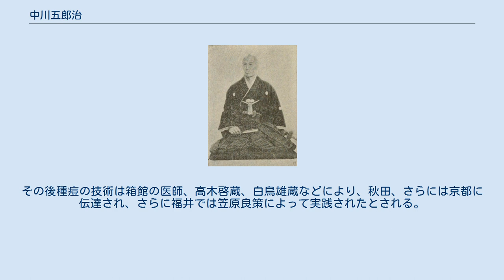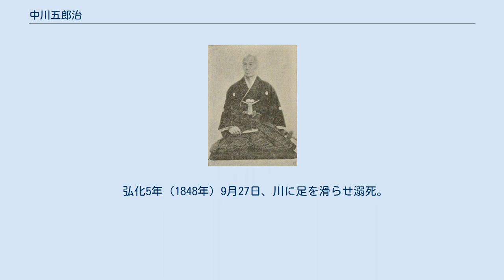中川五郎治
中川五郎治 中川 五郎治（なかがわ ごろうじ、明和5年（1768年） - 弘化5年9月27日（1848年10月23日）は、日本における種痘法の祖。
本名・小針屋佐七、別名・中川良左衛門。
陸奥国生まれで蝦夷地に渡り、択捉島の漁場の番人を務めていたが、文化露寇の際にロシア側の捕虜となりシベリアに送られ、そこで種痘法を身に付ける。
ゴローニン事件の際に日本に送還され、後に松前奉行・松前藩に仕え、箱館・松前を中心に種痘法を広めた。
 明和5年（1768年）、廻船問屋・小針屋佐助の子として陸奥国川内村（旧盛岡藩、現青森県むつ市川内町）に生まれる。
松前に行き、商家に奉公し、やがて松前の豪商・栖原庄兵衛の世話で、享和元年（1801年）に場所稼方として択捉島に渡る。
帳役を経て番人小頭に昇進し、島内の漁場を取り締まる。
アイヌの女を妻にしていた。
 文化4年（1807年）4月24日、ロシアの軍人ニコライ・フヴォストフに番屋を襲撃され（文化露寇）、佐兵衛とともに捉えられてシベリアに連行される。
文化6年（1809年）オリヤ河畔に脱走するが捕らえられ、オホーツクに送還される。
翌年再び2人で逃亡しトゴロ地方に渡るが、佐兵衛は病死し、彼も再び捕われの身となり、ヤクーツクへ連行される。
この頃から松前の商人・中川良左衛門と偽名を使う。
さらにイルクーツクに送られ取調べを受けるが、日本に幽閉中のディアナ号艦長ヴァシーリー・ゴロヴニーン中佐との捕虜交換のために、文化7年（1810年）カムチャツカに漂着した歓喜丸の水夫らとともに、日本へ送還されることとなる。
 文化9年（1812年）2月にオホーツクで種痘書を入手し、医師の助手となって種痘法を習得する。
同年8月4日ディアナ号副長ピョートル・リコルドに伴われ国後島に上陸、捕虜交換の交渉が行われるが、失敗し、五郎治が使者に立てられる。
しかし、五郎治と共に上陸した歓喜丸の水夫1人が逃亡し、かえって交渉は難航する。
五郎治は、日本の役人の指示によりゴローニンは死んだとリコルドに伝えるが、これを信じなかったリコルドは通りかかった官船・歓世丸を襲い、高田屋嘉兵衛をカムチャツカへ連行した。
またこの際五郎治は日本の役人に『五郎治申上荒増』を提出している。
松前及び江戸で取調べを受けた後、文政元年（1818年）、手代として松前奉行配下となり、その後松前藩に仕える。
 ロシア滞在中から一貫してロシアに悪感情を抱いていたが、その一方で種痘法に注目し、箱館・松前を中心に、その技術を実践している。
文政7年（1824年）、田中正右偉門の娘イクに施したのが日本初の種痘術である。
この頃蝦夷地では天然痘の大流行が3度起っており、このとき彼が種痘を施したとみられる。
しかし五郎治は種痘法を秘術とし、ほとんど他に伝えなかったために、知る者は少数であった。
彼の入手した種痘書は幕府の訳官・馬場佐十郎によって文政3年（1820年）に和訳されている。
その後種痘の技術は箱館の医師、高木啓蔵、白鳥雄蔵などにより、秋田、さらには京都に伝達され、さらに福井では笠原良策によって実践されたとされる。
 弘化5年（1848年）9月27日、川に足を滑らせ溺死。
享年81。